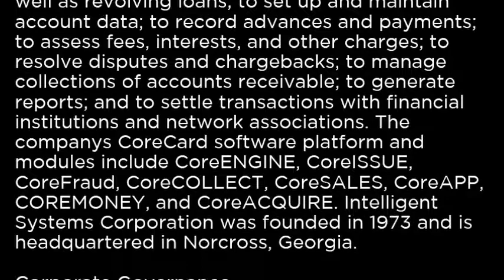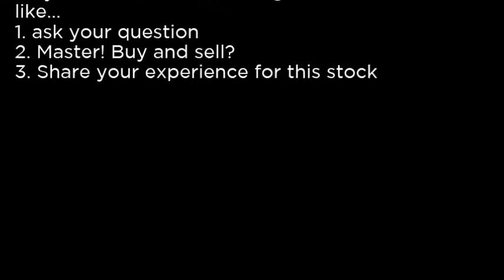INS - Intelligent Systems Corporation INS buy or sell Buffett read basic